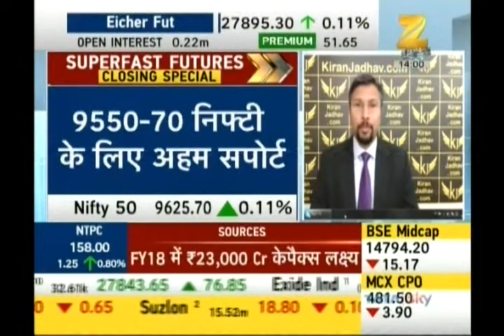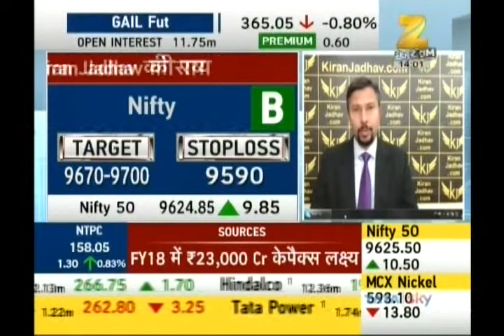Kiran Jadhav, Technical Analyst, KiranJadhav.com on ZEE Business on 4th July 2017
Kiran Jadhav, Technical Analyst, KiranJadhav.com giving his view on Nifty.